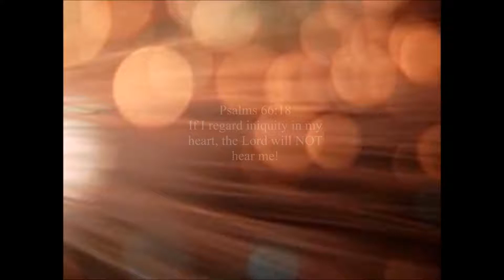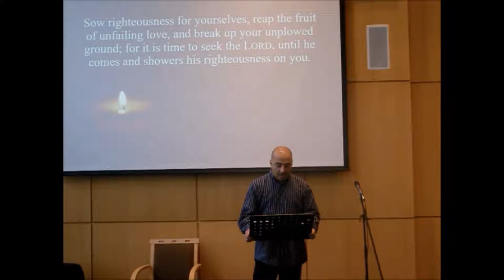It's time to seek the Lord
In this broken generation all the more we need to seek the Lord.